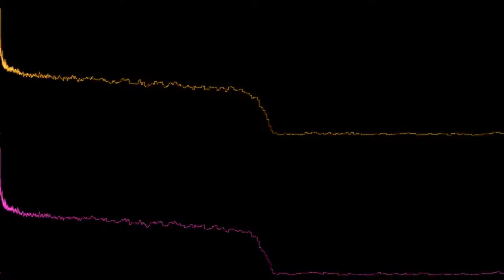skywave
“skywave” by Winjer3